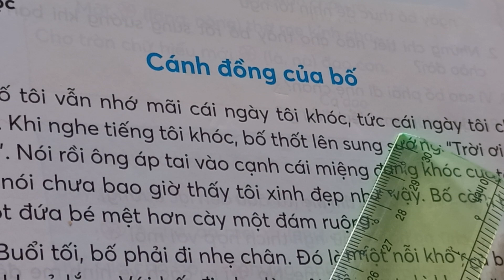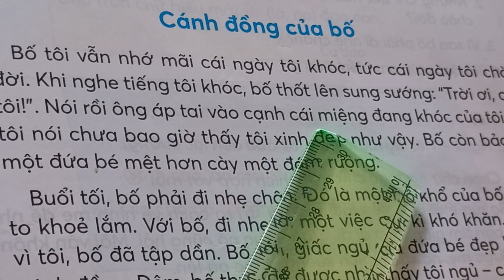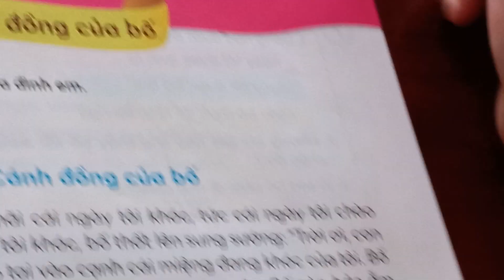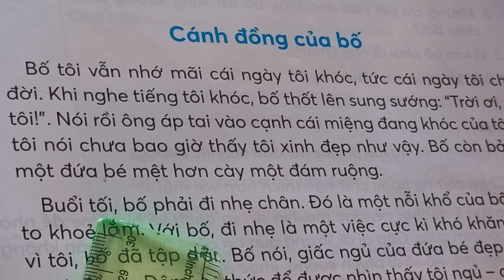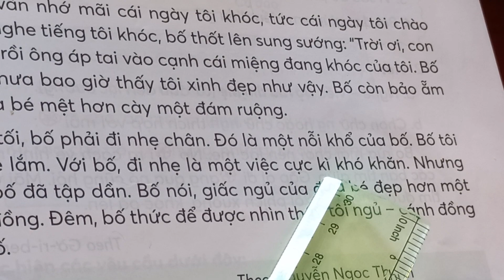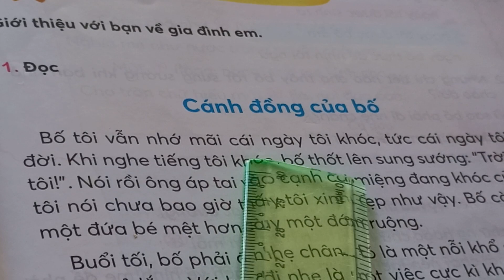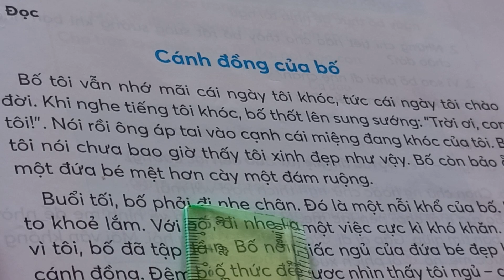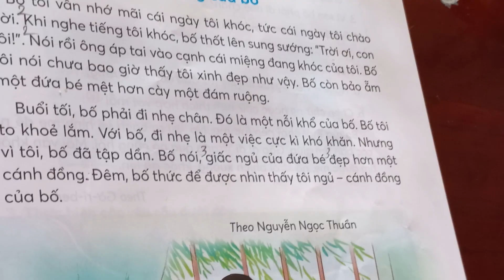Tuần 5: Bố mẹ yêu thương. Bài 2 : Cánh đồng của bố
Bài 2 : Cánh đồng của bô